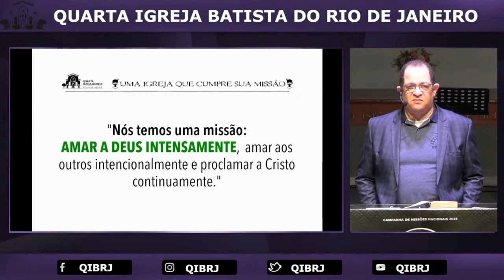Reprise de Mensagem | CULTO DA NOITE | 01.10.2023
Mensagem Ministrada pelo Pr. Lúcio Paulo Paz Barreto em 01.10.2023.
Celebração da noite Quarta Igreja Batista do Rio de Janeiro.